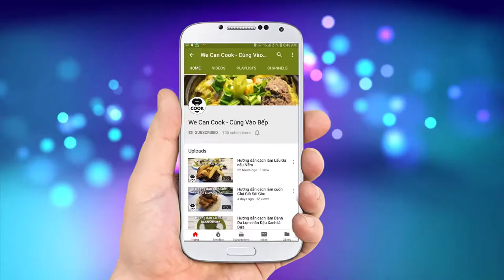CÁCH LÀM TÔM CHIÊN XÙ TÔM CHIÊN DỪA HOÀNG KIM (Coconut Fried Shrimp)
Ở đây có bạn nào mê đồ ăn nhanh Fast Food không nhỉ! Nhất là các bạn trẻ không có thời gian, các gia đình lúc nào cũng trong tình trạng trăm công ngàn việc. Vậy thì đây là một trong các món ăn rất phù hợp cho các bạn. Rất đơn giản, nhanh chóng mà vẫn ngon, đảm bảo dinh dưỡng cho một bữa ăn. Đó là món ăn Tôm chiên Dừa Hoàng Kim. Chỉ cần các bạn xem xong clip thì với 10 phút vào bếp là có ngay để thưởng thức nhé. Còn chờ gì chiến thôi nào!

@ Các bước thực hiện:
Bước 1: Tẩm ướp hạt nêm, tiêu. Sau đó cho tôm áo qua lớp bột chiên giòn cùng 1 lớp dừa nạo. Đặt tôm lên bánh tráng rế, gói lại rồi chiên giòn vớt ra để ráo.
Bước 2: Ra món ăn kèm khoai lang chiên, bún chiên và nước chấm tương ớt, xí muội

@ Nguyên liệu gồm:
1. Tôm sú: 200gr
2. Bột chiên giòn: 100gr

Ăn kèm với tương ớt hoặc tương xí muội